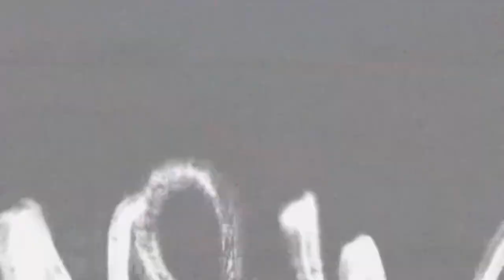The Time I Got Scammed On FB Market Place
I talk about a situation that happened some time ago. Just being informative and not malicious in any way. Enjoy the content and be sure to leave a comment on what you thought. Thank you!!